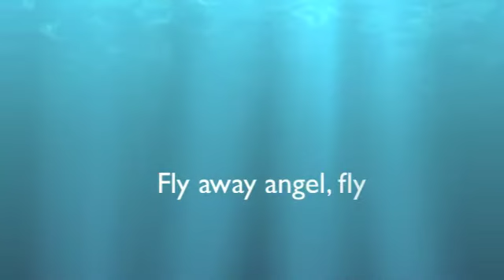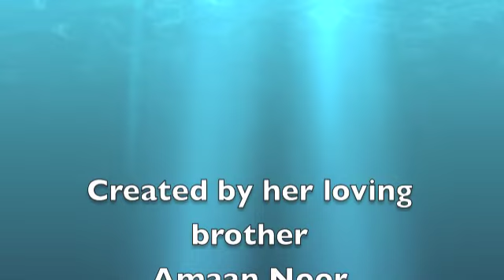Remembering our princess Mariam Noor